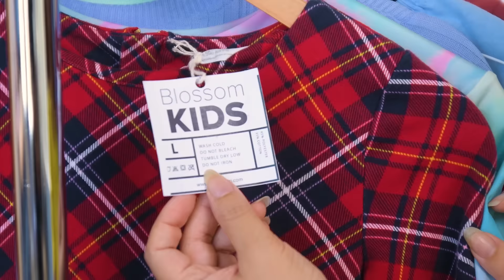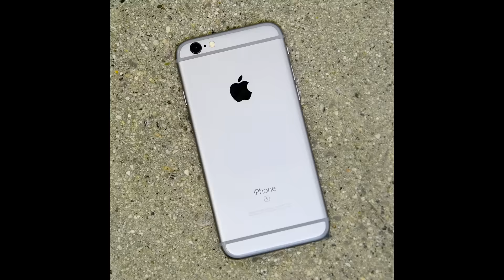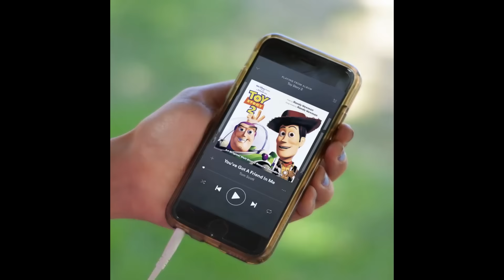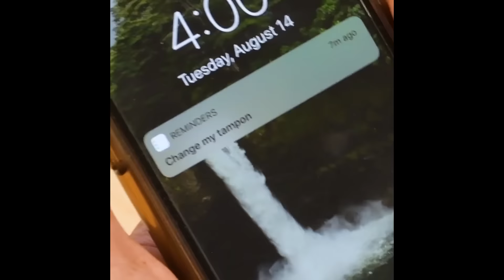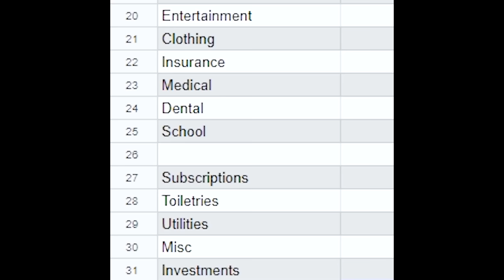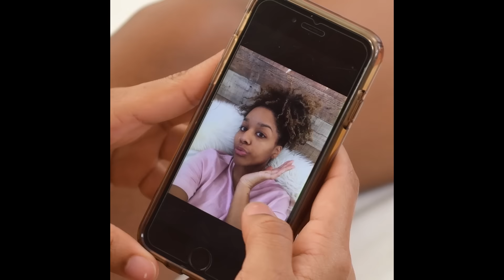I'm Not Short, I'm Fun Sized! What Short People Face | Relatable Facts by Blossom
People keep teasing you that you're too short? Well not! You're just fun sized and adorable!

How well do you relate to this?

Blossom presents super cool diy videos which you can create at home. Simple, quick and fun DIY arts and cafts which can be done at home! So what are you waiting for? Try them now!